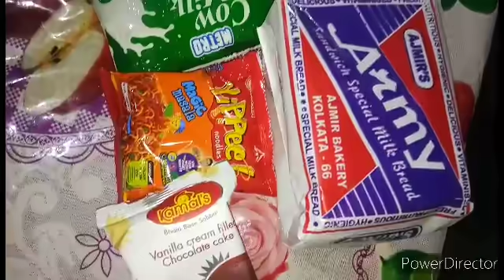Anake din por dekha holo